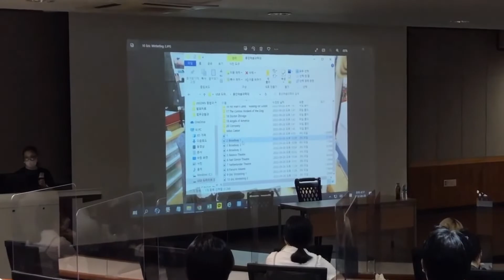용인송담대학교 스타일리스트과 졸업 작품 패션 스타일링 쇼
YSC Dept. of Stylist The 20th Fashion Styling Show []